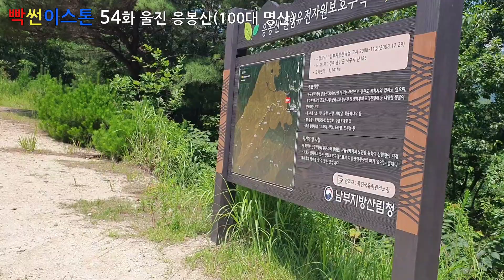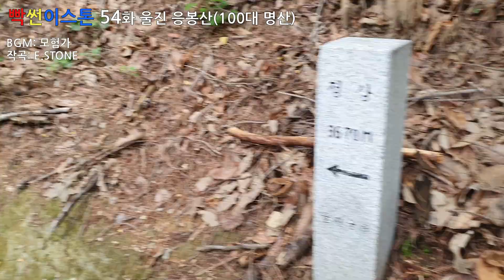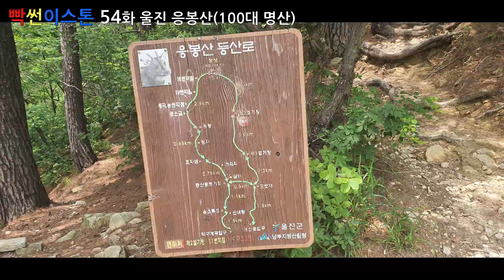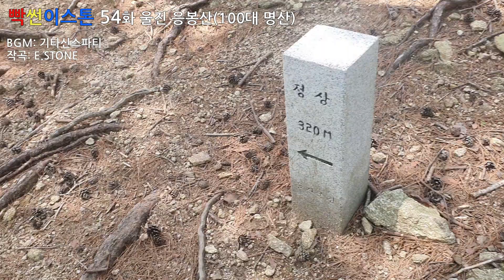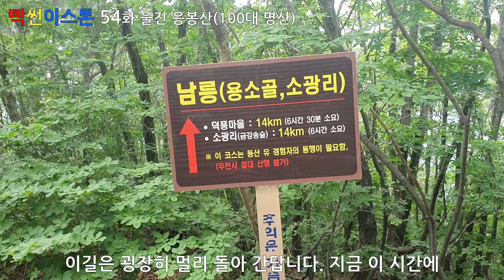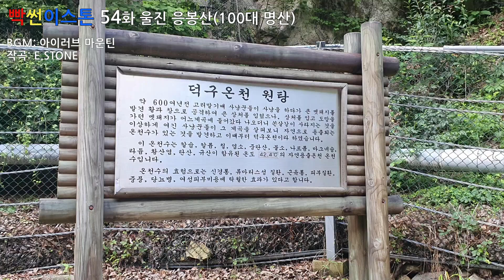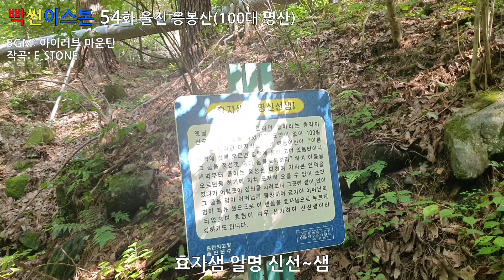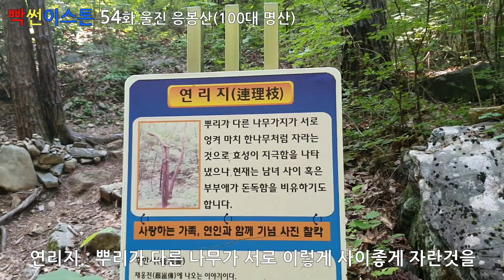빡썬이스톤54화 100대 명산 울진 응봉산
계곡이 절경인 멋진 응봉산으로 오세요.